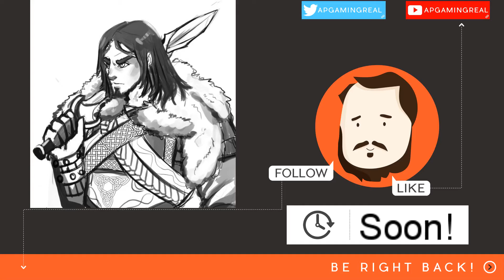Mobile Frame Zero: Firebrands - Mecha Anime RPG - Part 1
Mobile Frame Zero: Firebrands is a mecha anime tabletop roleplaying game developed by Vincent Baker, creator of the apocalypse world system. It is the Mario Party of TTRPG’s. It is a diceless game for three to five players, that requires only the rulebook and a coin. Fight your enemies, dance with your rivals, eat with your allies - or mix it up in a free for all skirmish as winner takes all.
Join APGamingREAL, MTOAllPro, Kelsa, and Virgillevinger as we love and battle to find out who is the Number One Ace Pilot!